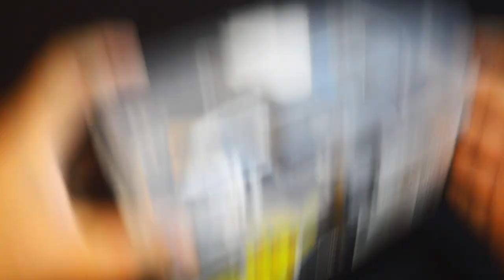This thing is huge! RE/100 AMX-103 Hamma-Hamma Custom Build | ハンマ・ハンマ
My ultimate customize RE/100 Neo Zeon Prototype Mobile Suit, Hamma-Hamma. Fully weather, minor custom parts and details.

Chapter
00:00 Introduction
01:21 Ingredients
Lower Body & Accessories
01:48 Marinating
02:38 Decorating
03:17 Plating
Upper Body
03:47 Marinating
04:21 Plating
Full Body & Accessories
04:38 Seasoning
05:30 Final Touch Up
06:14 Coating
Dinner Is Served
06:22 Serving Plate On The Table
Before & After
08:22 Supper
08:58 Clean the dishes, like & subscribe

If you love Gunpla, follow this one

[Blogger]
All my customize Gunpla and toys